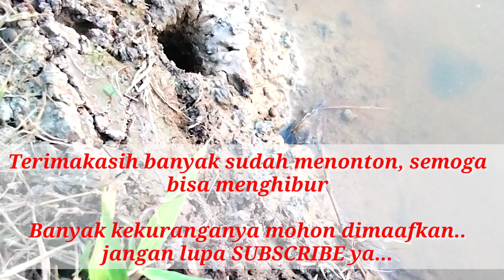ngurek belut sawah di sore hari, belutnya banyak yang lapar..eel fising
ngurek belut sawah di sore hari, banyak belut yang pada lapar

kail menggunakan ukuran S ukuran belut sawah, umpan mengunakan cacing tanah merah atau katak kecil

Alhamdulillah mendapatkan tiga ekor belut, ngurek belut di sore hari sekitar pukul 16.30 wib,,